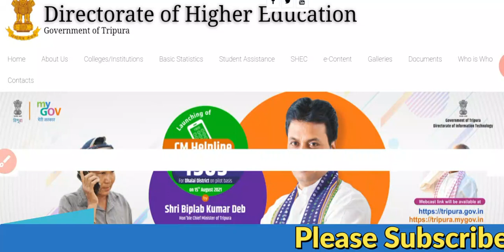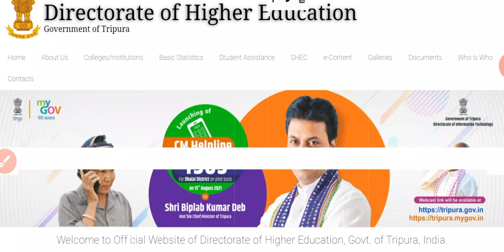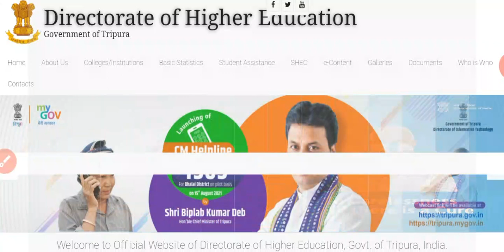কলেজে ভর্তির অনলাইন আবেদন পত্র জমা দেওয়ার শেষ দিন আজকে 💥যাদের ফর্ম ফিলাপে ভুল হয়েছে ? কী করবে